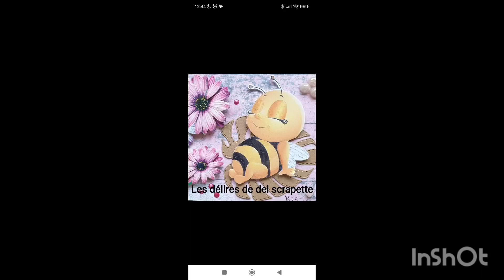présentation coffre trésor de l'avent que je viens de créer très original